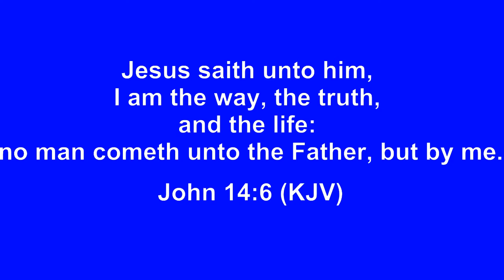"The Temple" by Pastors Tim and Renee Cagle, Sunday, July 25, 2021